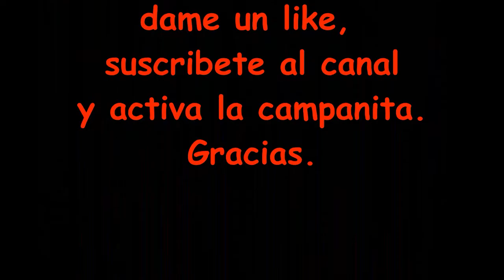Reposamuñecas para el mango del acelerador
Gadget sencillo pero bastante útil para descansar la muñeca y mano del acelerador.